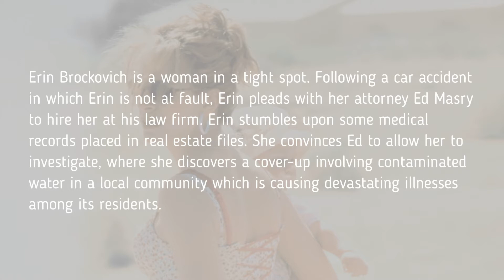Don’t Watch ERIN BROCKOVICH 2000 Until You See This … What Do They Look Like Now?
In this video, I’m going to show you the biographical legal drama movie from 2000 – Erin Brockovich … the true story of Erin Brockovich, who fought against the energy corporation Pacific Gas and Electric Company regarding its culpability for the Hinkley groundwater contamination incident.

Erin Brockovich is a woman in a tight spot.
Following a car accident in which Erin is not at fault, Erin pleads with her attorney Ed Masry to hire her at his law firm.
Erin stumbles upon some medical records placed in real estate files.
She convinces Ed to allow her to investigate, where she discovers a cover-up involving contaminated water in a local community which is causing devastating illnesses among its residents.

Julia Roberts (October 28, 1967) – Erin Brockovich
Albert Finney (May 9, 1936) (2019 – Chest Infection) – Ed Masry
Aaron Eckhart (March 12, 1968) – George
Erin Brockovich (June 22, 1960) – Julia the Waitress
Conchata Ferrell (March 28, 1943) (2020 – Cardiac Arrest) – Brenda
Scotty Leavenworth (May 21, 1990) – Matthew Brockovich
Marg Helgenberger (November 16, 1958) – Donna Jensen
Gemmenne de la Pena (June 28, 1992) – Katie
Peter Coyote (October 10, 1941) – Kurt Potter
Cherry Jones (November 21, 1956) – Pamela Duncan
Valente Rodriguez (February 14, 1964) – Donald
David Brisbin (June 26, 1952) – Dr. Jaffe
Tracey Walter (November 25, 1947) – Charles Embry
Veanne Cox (January 19, 1963) – Theresa Dallavale
Scarlett Pomers (November 28, 1988) – Shanna Jensen
T. J. Thyne (March 7, 1975) – David Foil
Jamie Harold (Not Known) – Scott
Gina Gallego (October 30, 1955) – Ms. Sanchez
Wade Williams (December 24, 1961) – Ted Daniels
Adilah Barnes (Not Known) – Anna
Cordelia Richards (Not Known) – Rita Daniels

Erin Brockovich (2000)
Produced by: Universal Pictures

Artist: DayFox